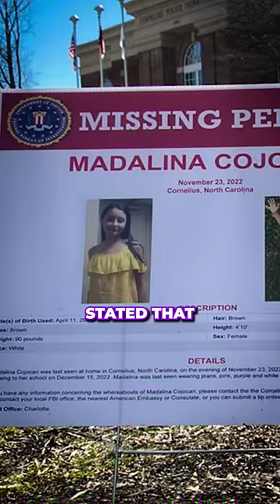Not Reporting Missing Child for 22 Days?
Diana and Christopher didn’t report Madalina missing for over 22 days, and police deemed this enough evidence to arrest them in suspicion with the disappearance of Madalina Cojocari